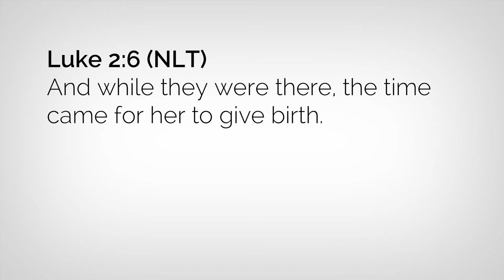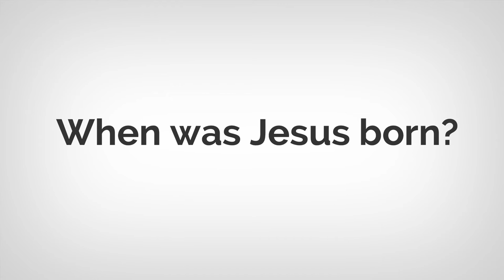Rethinking the Birth of Jesus Christ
Everyone thinks they know what happened at the birth of Jesus, but do they? Many of what people assume is true about the birth of Jesus doesn't come from the Bible. In this video, we examine some of the details about Jesus' birth: was he born in a stable, barn or cave? When did the wisemen show up? And what time of year was he born?

The first Christmas certainly changed the world, but it's interesting how much we might be wrong about that day.

You can find the Christmas story in Matthew 1:18-2:12 and Luke 1:26-2:21.